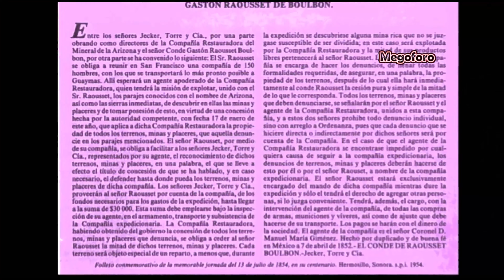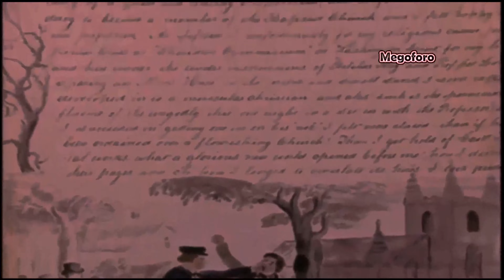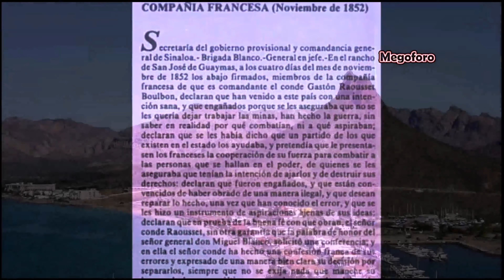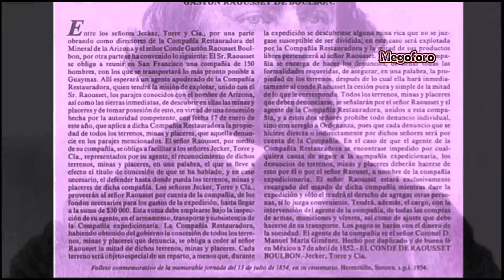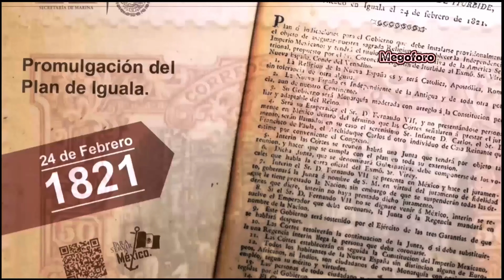la Invasión Francesa de Sonora y la defensa de Guaymas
400 franceses pretendían tomar la ciudad de Guaymas y el estado Mexicano de Sonora en 1854 y…